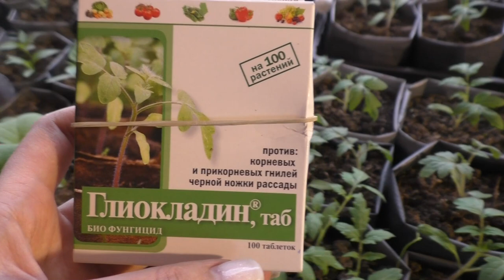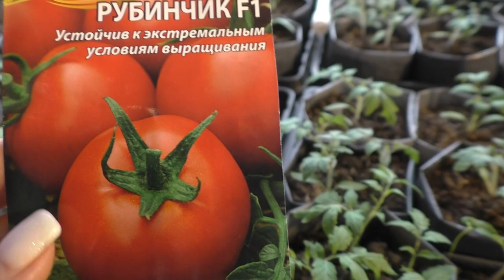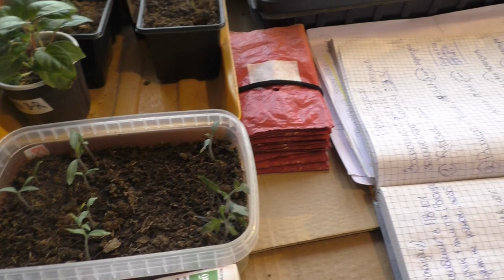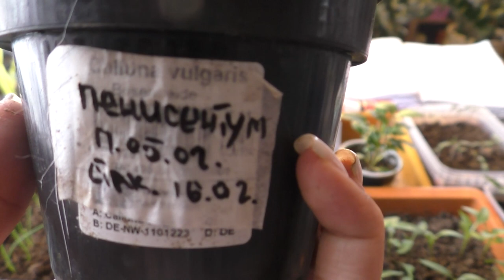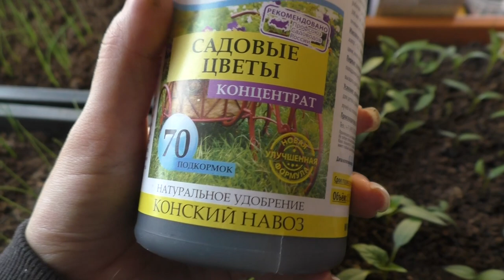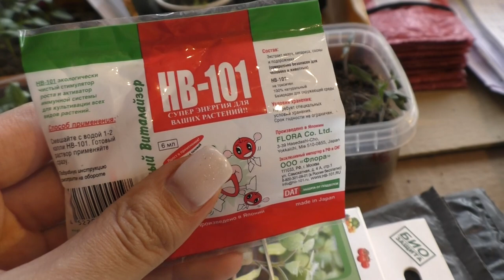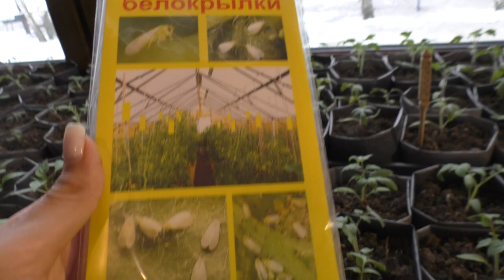Обзор рассады МАРТ 2021/томаты/перцы/баклажаны/лук/ цветы/seedling